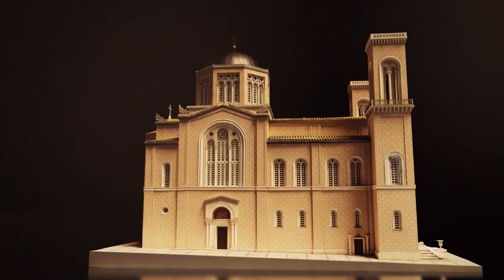Святая Церковь БЛАГОВЕЩЕНИЕ БОГОРОДИЦЫ - Кафедральный храм Афин (3D Video)